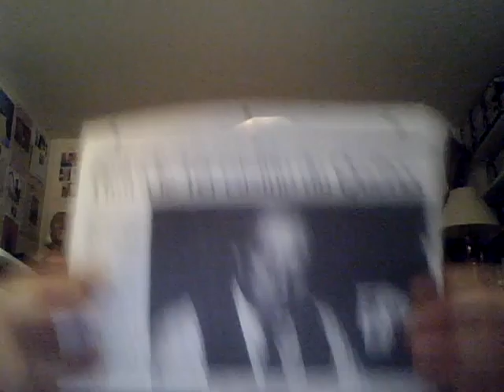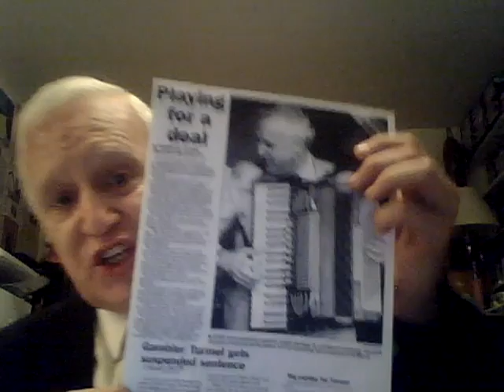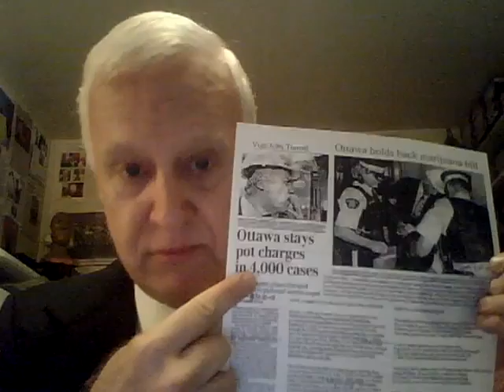King of the Paupers: Programs of Abolitionist Party of Canada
Interest-free financing; $1000 monthly dividend; self-insurance; abolition of hemp prohibition but best Banking on Earth as it is in Heaven.